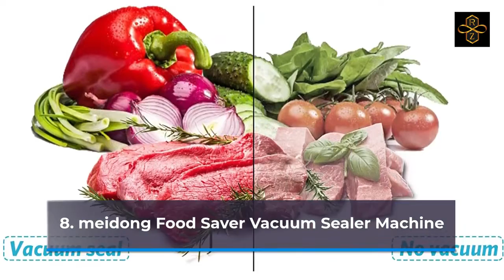Best Top 10 Vacuum Sealer Machine For 2021 Top Rated Best Vacuum Sealer Machine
1.VOSEN Vacuum Sealer Machine
2.GERYON Vacuum Sealer Machine, Automatic Food Sealer
3.Vacuum Sealer Machine, Automatic Fresh Food-Sealer, Food-saver
4.FoodSaver V4840 2-in-1 Vacuum Sealer Machine
5.FoodSaver FM2000 Vacuum Sealer Machine with Starter Bags & Rolls
6.AMASOO Vacuum Sealer Machine, Automatic Food Saver Vacuum Sealer
7.ABOX Vacuum Sealer Machine, Full Automatic Vacuum Air Sealing System
8. meidong Food Saver Vacuum Sealer Machine
9.NutriChef Vacuum Sealer | Automatic Vacuum Air Sealing System
10.FoodSaver FM2435 Vacuum Sealer Machine